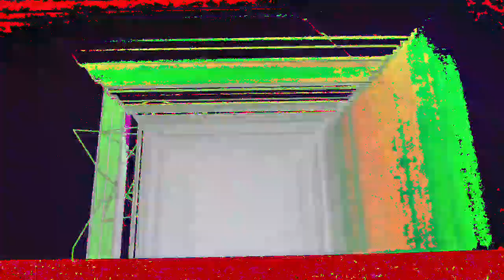[EPILEPSY WARNING] Movie 23 02 21 10h30m06s *Photosensitivity Warning*